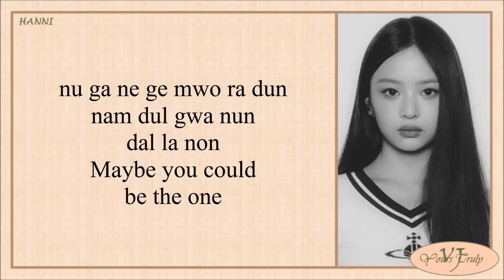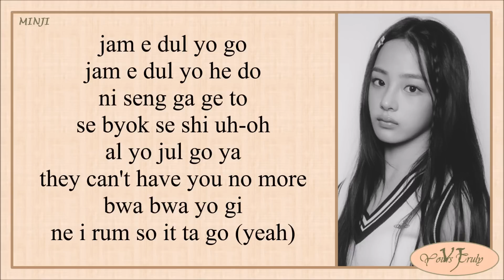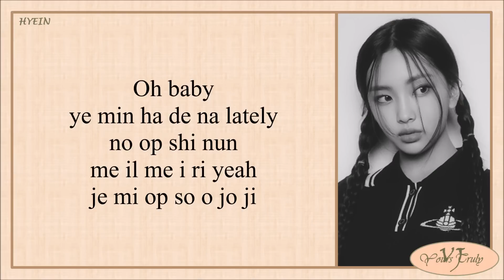NewJeans (뉴진스) – Hype Boy (Easy Lyrics)